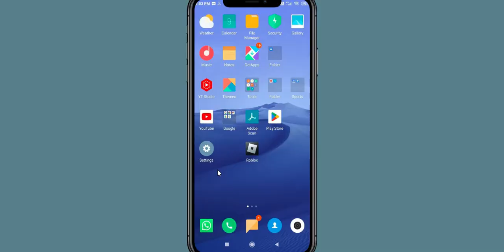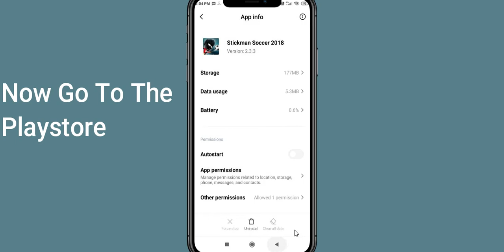How To Fix Stickman Soccer 2018 App Not Working | Stickman Soccer 2018 Not Open Problem | PSA 24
In today's Video i will show you How To Fix Stickman Soccer 2018 App Not Working Problem Android & iOS | Stickman Soccer 2018  Not Open Problem. If you are receiving this problem then it will help you to get rid of this problem. Apart from that, if your Stickman Soccer 2018  App unfortunately has stopped or keeps stopping then it will be very useful for you...